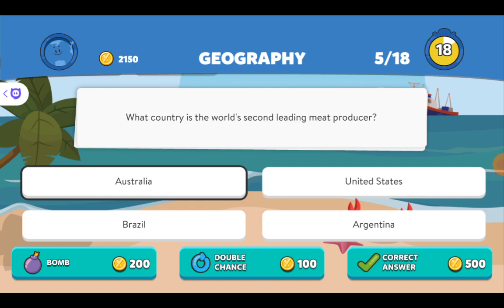Playing Trivia Crack